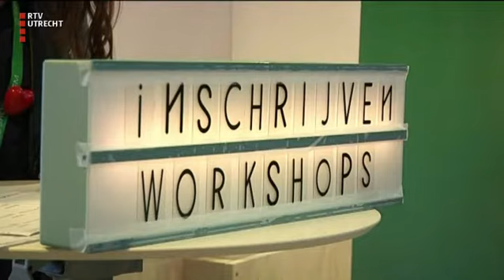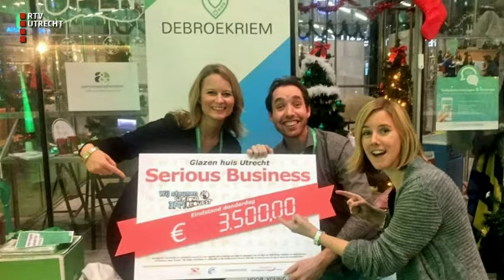UVandaag - ma 18 dec 2017, 17.10 uur [RTV Utrecht]